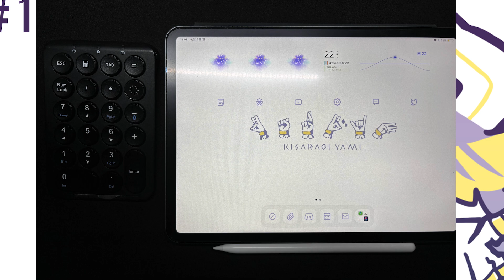【1分間で収まるラジオ】＃144「如月やみの鞄の中紹介」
全体的に黒すぎでは？

貴方の貴重な１分間をお借りして有益無益な情報をお送りする「１分間で収まるラジオ」。毎週月曜日 6:00～更新予定です。